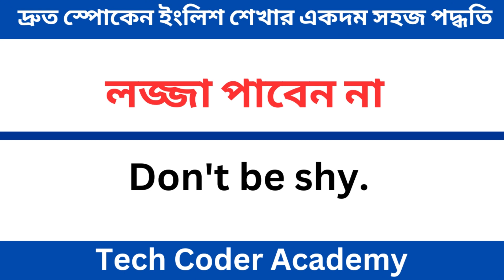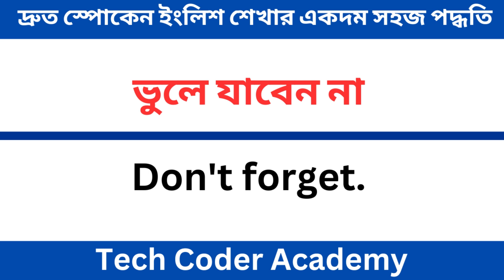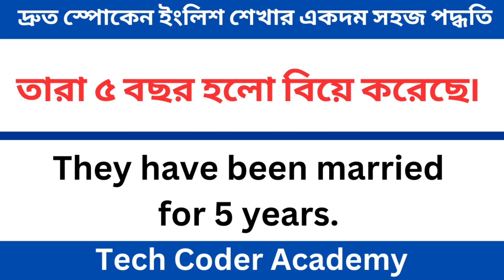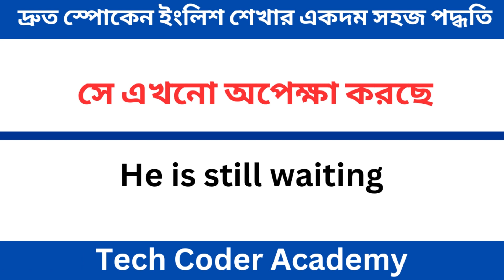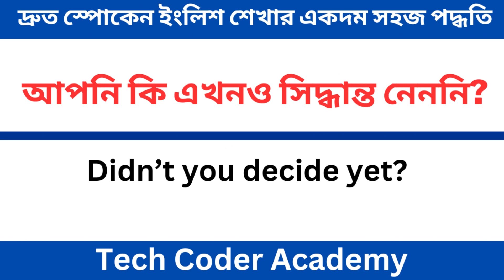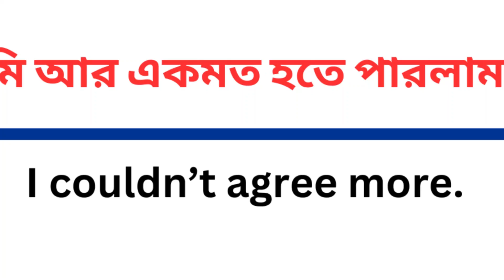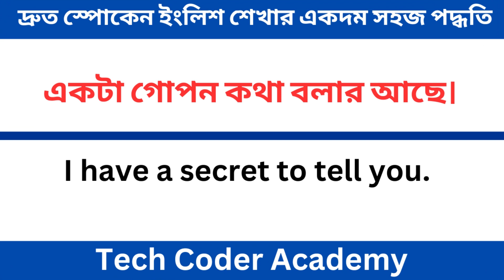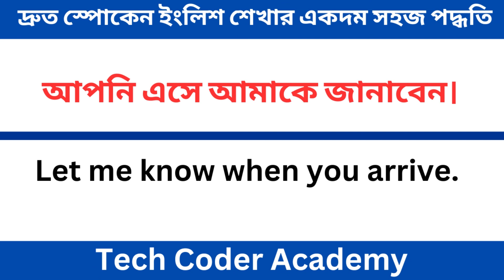ইংরেজিতে কথা বলা শুরু করুন 😍|Bangla to English | Daily use basic sentences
❤ Welcome To "Tech coder Academy" ❤
💖If you want to express love in English, watch the video and learn the romantic English sentences.💖

✔✔Bengali to English Speaking Course, Spoken English Tutorial Bengali, English speaking course in Bengali, Most Important Phrases for Beginners, How to speak English? How to learn English through Bangla? Improve your spoken English skill, English speaking course, Spoken English for everyone, English conversation through Bengali, Spoken English Tutorial in bangla, How to improve your spoken English skill? How to improve English speaking skill? বাংলা থেকে ইংরেজি অনুবাদ  with YouTube English course, speaking English class, The most important spoken speaking English class for beginner, This spoken English through Bangla video will provide English communication skills to the Bengali medium speakers of specifically India and Bangladesh And for the Bengali speaking people residing in any country.
✔✔Here is a set of Bangla to English phrases, which are used in daily life for spoken English. It is a simple and an effective way to learn spoken English phrases by word with the help of your own mother tongue. Try to speak out the words once you have listened to them and try using them in daily life English conversations, this will help you to remember the words. Let us know what more we can improve or change to make your English learning simple and easy, also share your experience with the YouTube video.
English to Bengali ,Daily use English sentences,
bangla theke english onubad
english medium schools in bangladesh
how to spoken english
gojol baby
anurager chowa today episode
molla barir bou bangla full movie songs
bhoot
blackpink
cid
funny video
bhuter cartoon
bts
cat
mithai today episode
shorts
waz
ইংরেজি শেখার সহজ উপায়